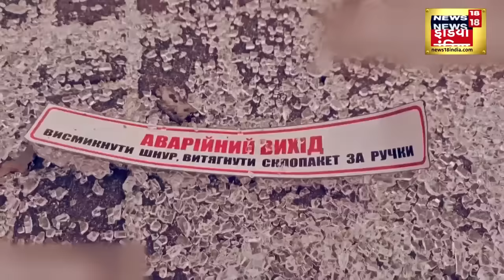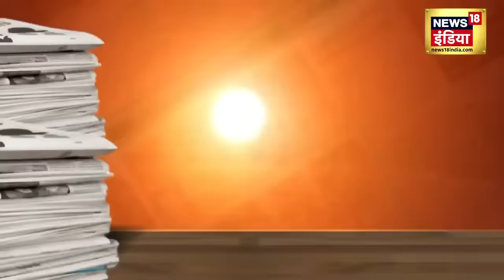Israel Hamas War : इज़राइल कुछ ही घंटों में मचाएगा महातबाही ! | Gaza Attack | Netanyahu | News18